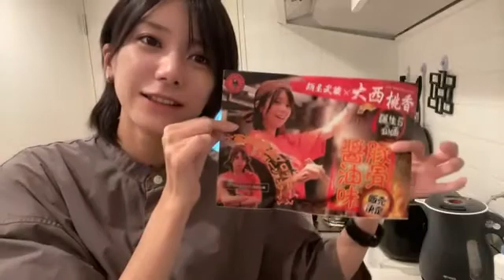2021年09月20日 12時01分37秒 大西 桃香（AKB48 チーム８）